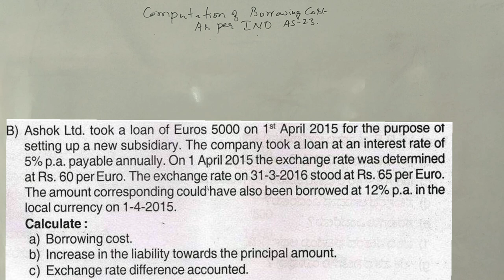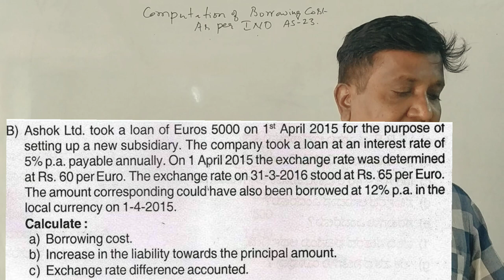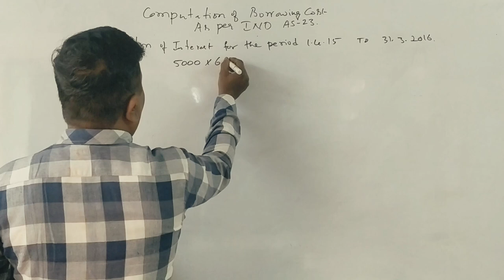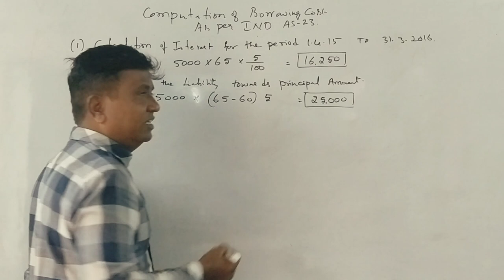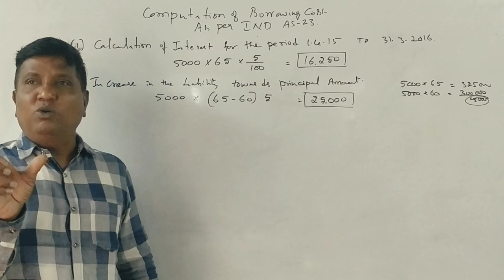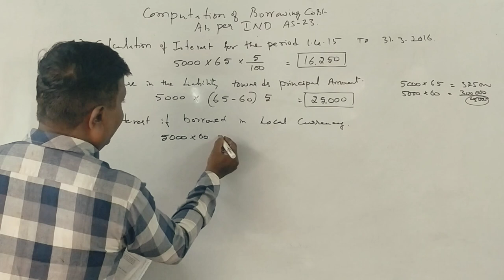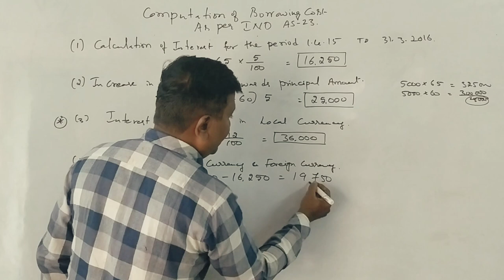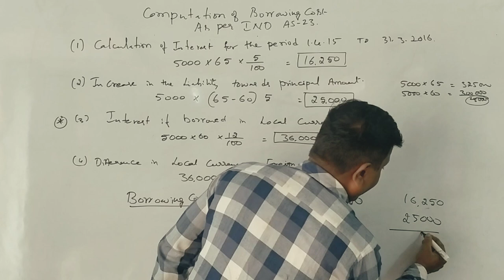IFRS - Borrowing Cost in Kannada PART 5 B.Com 2016 QP for 7 Marks (By Srinath Sir)